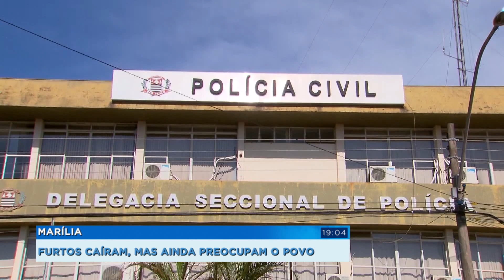Furtos têm redução em Marília, mas ainda preocupam moradores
Marília registrou queda no número de furtos de veículos. Os dados são da Secretaria de Segurança Pública do Estado. Mas quem tem moto, principalmente, não sente isso pelas ruas não. E se cuida do jeito que pode, porque a insegurança continua.